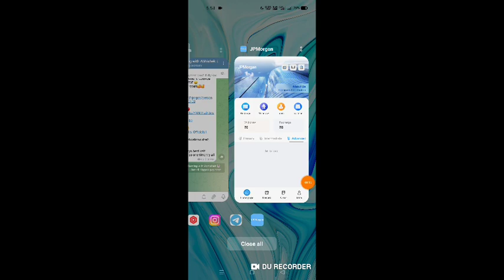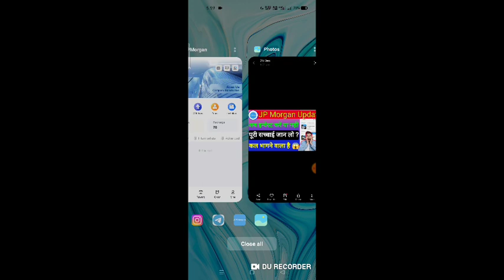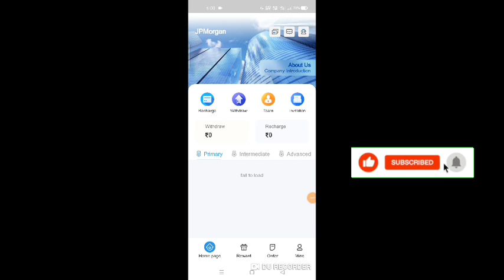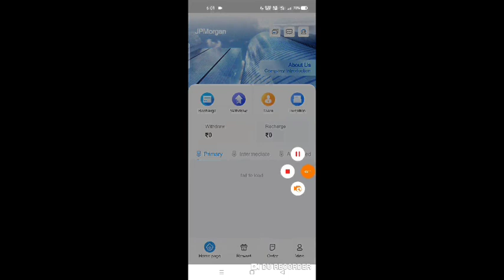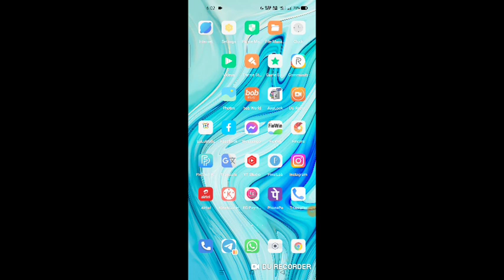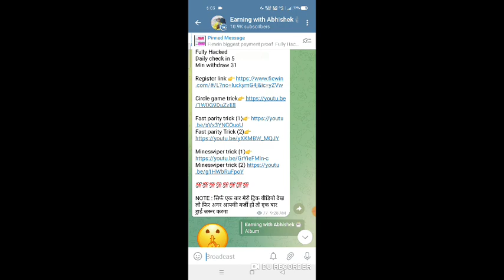JP Morgan App problem, JP Morgan App bhag gya, JP Morgan App kab tak chalega, JP Morgan new log Link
Come back Abhishek
N/A
950
Likes
48,560
Views
2022
December 27

(7) JP Morgan App अब इन्वेस्ट करें या नहीं
(8) JP Morgan App kitne din chalega
(9) JP Morgan App customer service number
(10) JP Morgan App scam Alert ❌

Video coverd by :
(3) How to earn money Fiewin gameing App
(4) Today launched new Earning plateform
(5) Fiewin se paisa Kaise kamaye
(6) New Colour Prediction App launched
(7) Fiewin Parity & fast Parity win trick
(8) Fiewin mineswiper win trick
(9) Fiewin crash game trick
(10) Fiewin circle game winning
(11) Fiewin Hilo game winning tricks
(12) Fiewin company fake or real
(13) Fiewin kitne din chalega
(14) Fiewin app payment proof
(15) Fiewin app bhag gya
(16) Fiewin app withdraw problem
(17) Fiewin app Closed

VIDEO COVERS :
1. Earn ₹1000 daily Paytm cash playing games
2. Easy way to earn money online in 2023 games
3. How to make  money online 2023 best earning app for android 2023
4. Best earning app 2023
5. Best Paytm cash earning app
6. Paytm cash kaise kamaye
7. Earn Paytm cash
8. Play game and Paytm cash money online
9. Games khel kar paisa kaise kamaye
10. New power bank earning application without investment
11. New money earning plan launch today
12. New best order grabbing website launch today
13. New best task application website launch today
14. Make money online using power bank application
15. Paisa se paisa kaise kamaye

Instantly Paytm cash giving apps how to earn Paytm cash new self earning app best earning app for Paytm se paisa kaise kamaye online paisa kaise kamaye